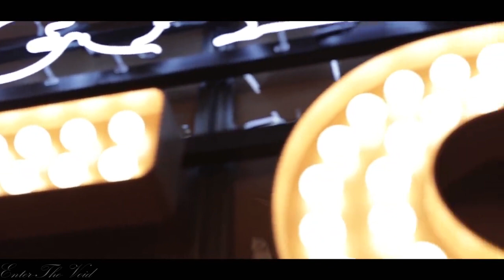【吴亦凡 Kris Wu】宝格丽活动混剪 BVLGARI Events Mixed Cut by Fans | 吴亦凡Kris Wu X 宝格丽BVLGARI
cr.logo

If you like this video, please give a big thumbs up👍, comment💬, and share📣!